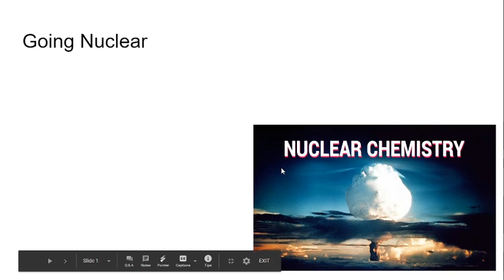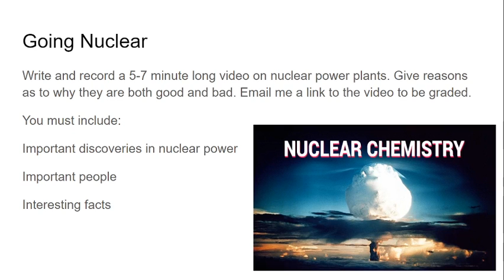Chemistry Class work 3/23/2020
Make sure to send me that link :D